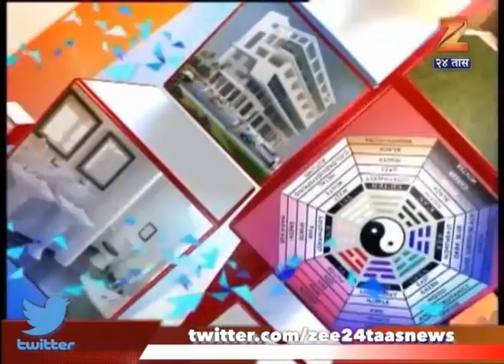Ghar Swapnanche | Mohan Group Home Decor Competation | 5th August 2017